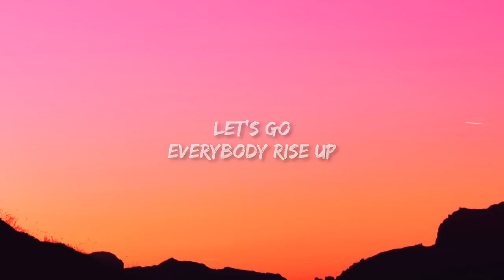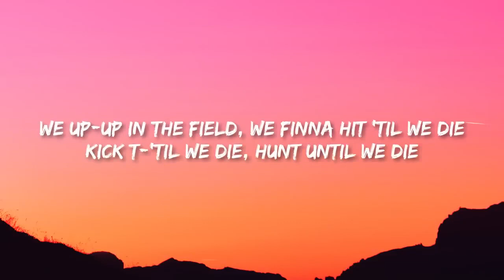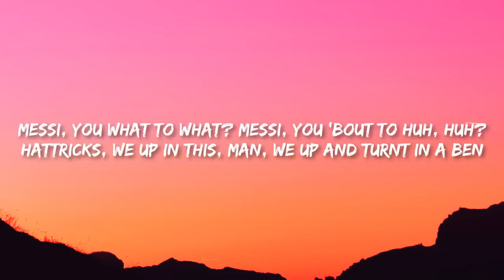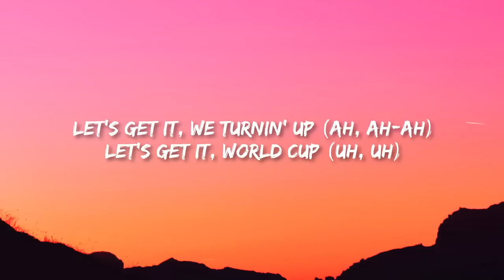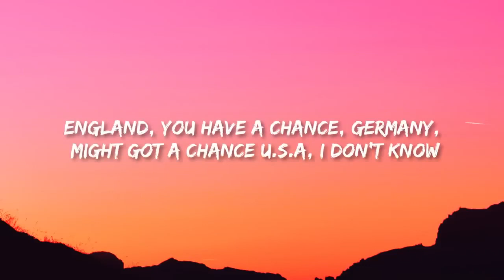IShowSpeed - World Cup (Lyrics)